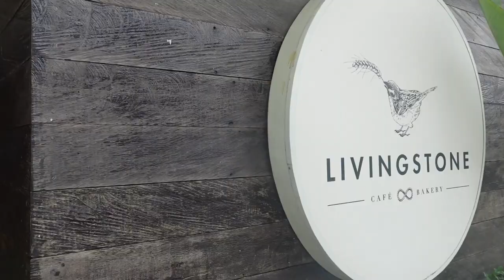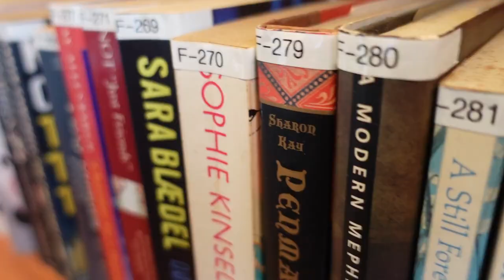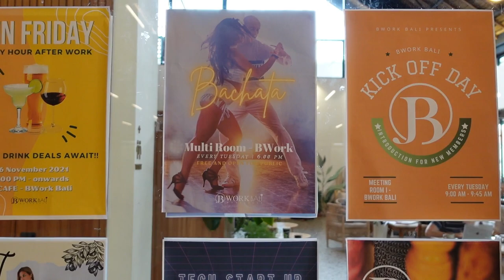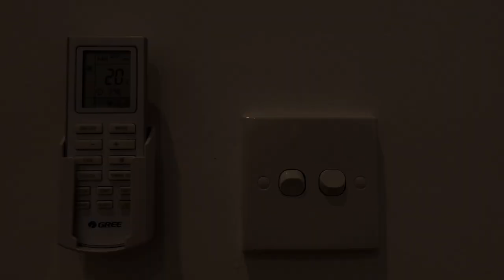A Day In My Life - Sebagai Entrepreneur / Digital Nomad di Bali (My Dream Job)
Disini aku berbagi daily activity sebagai entrepreneur, content creator dan consultant di Bali. Digital nomad adalah bagian dari dream job ku, dari dulu aku selalu manifest pakai LOA supaya bisa bekerja darimana saja, dan sudah menjadi kenyataan sekarang 😊

Private konsul 1:1 BATCH 4 CLOSED, next private konsul FEB.
ONLINE CLASS LOA MANIFEST DREAM LIFE BATCH 4 : FULL. Next Online class FEB.